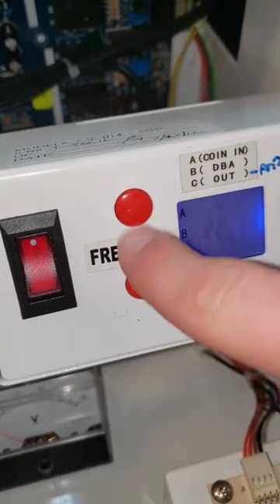Secret FREE PLAY Button on Claw Machine REVEALED!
Not many people know that most claw machines have a hidden free play button!